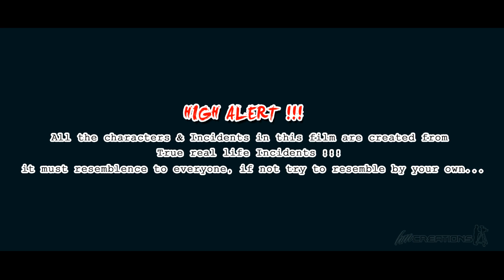Suggestion || Comedy Short Film || By Avinash Pendurti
Suggestion (Easy to give Hard to follow...) Telugu Comedy Short Film
Banner - JK Film Corporation Presents, HM Creations Film
Cast - Jagadeesh Babu, Abhilash Janga, Santhosh Naiku, Avinash Pendurti
Cinematography - Anup Kumar
Editing - VFX - Title Design - Avinash Pendurti
Asst. Director - Avinash Uppada
Producer - Jagadeesh Babu
Story - Dialogues - Santhosh Naik
Screenplay - Direction - Avinash Pendurti